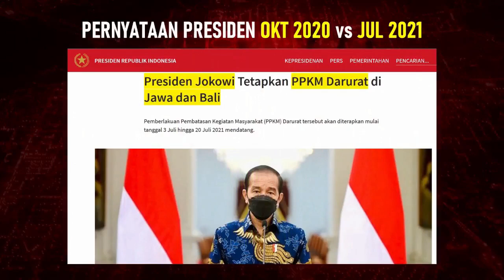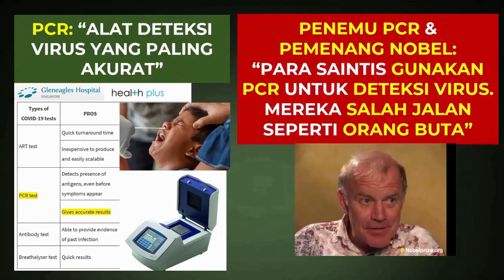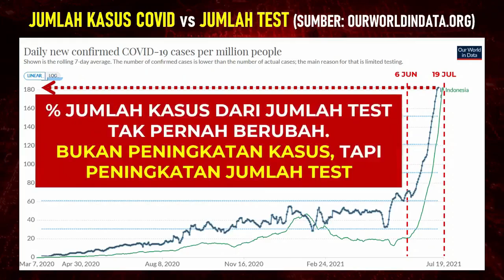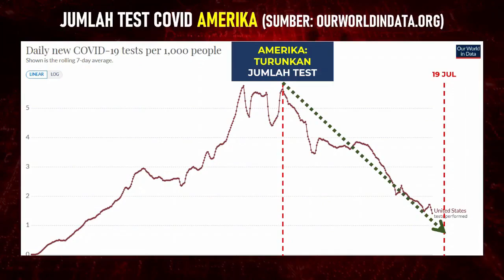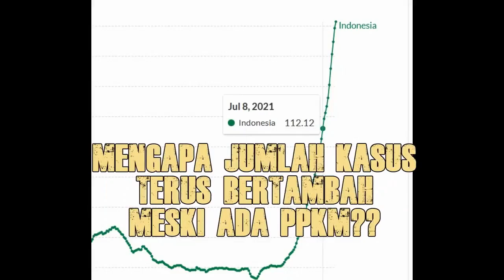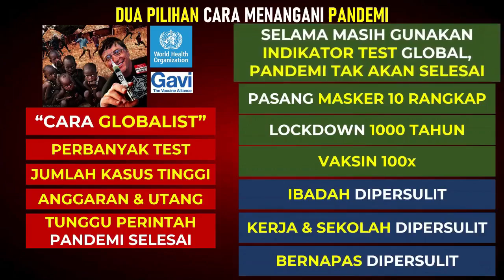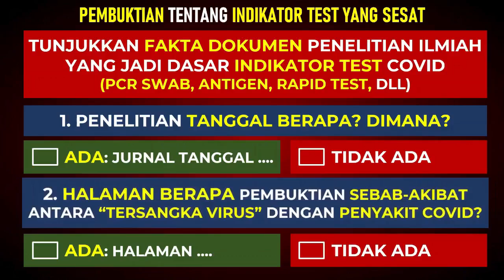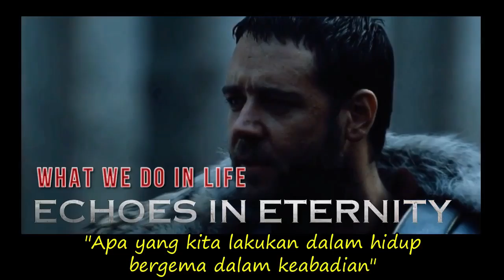Tontonan Dewasa 18+